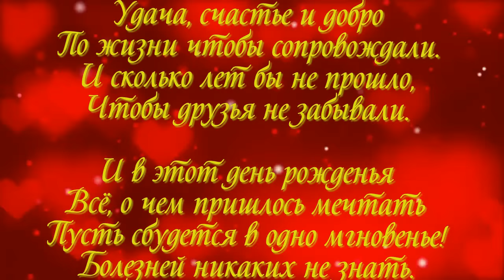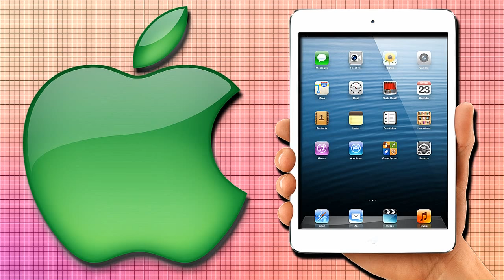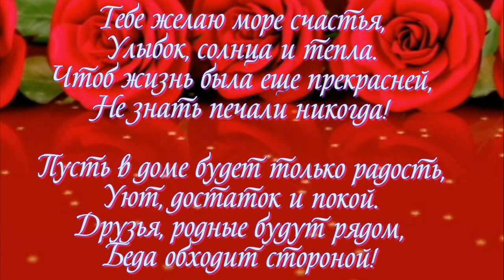с днём рождения